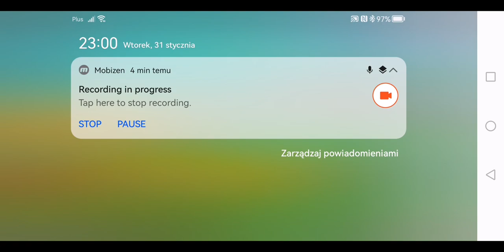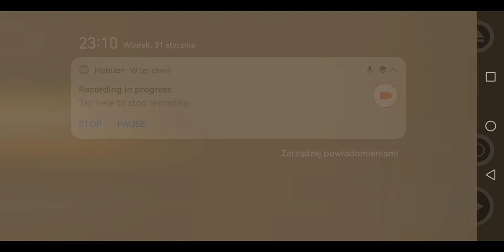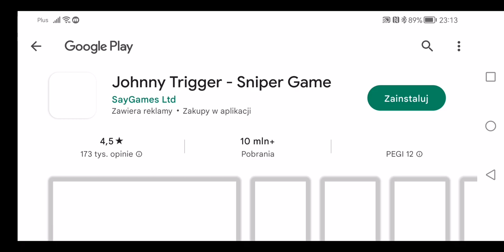ZAMKOWE LOCHY I WALĄCY SIĘ PLAC BUDOWY! - Happy Wheels #6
Film nagrano 31 stycznia 2023 roku.